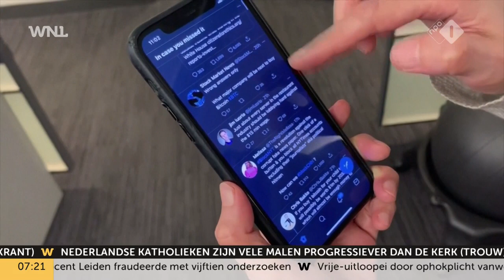Deepfake wordt een steeds groter gevaar: 'Bedreigend voor onze democratie'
Met deepfake kun je middels videobewerking iedereen laten zeggen wat je wilt. De technologie is inmiddels zover ontwikkeld, dat het net echt lijkt. De kwaliteit neemt toe en ook de hoeveelheid aan video's die op internet verschijnen. Echt en nep zijn nog nauwelijks van elkaar te onderscheiden en dat kan een serieuze bedreiging vormen voor de samenleving.